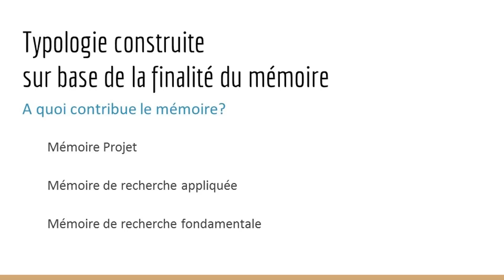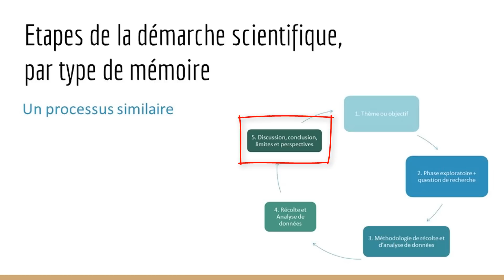Les grandes étapes du mémoire à l'ICHEC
Quelles sont les principales étapes pour élaborer un mémoire ?